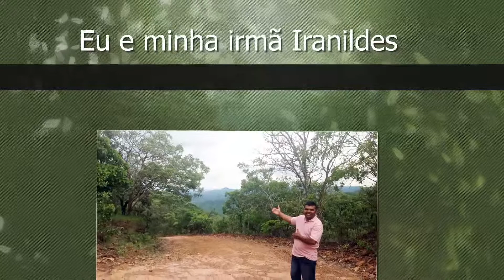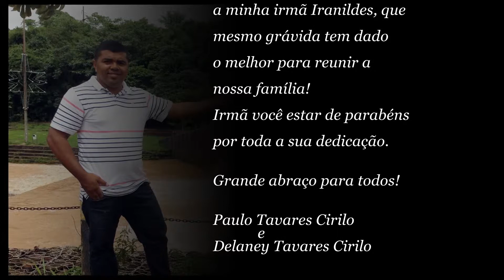Recordações - Fazenda do Papai 2013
Agradecemos a Deus por este momento especial!